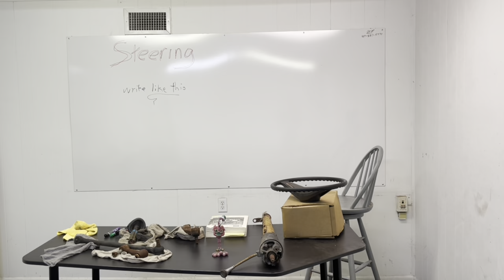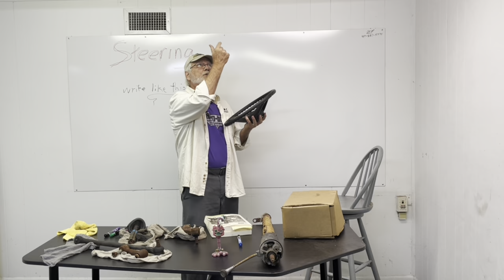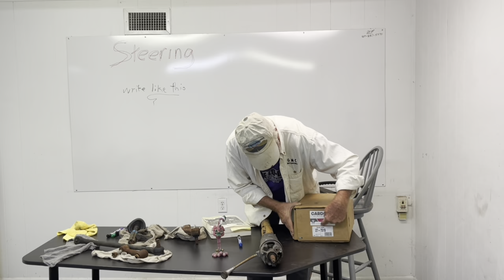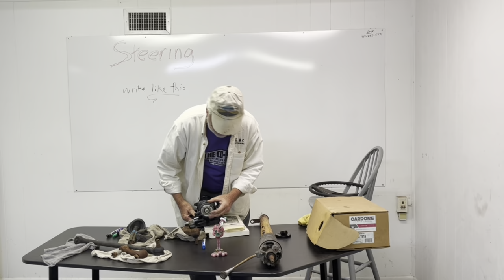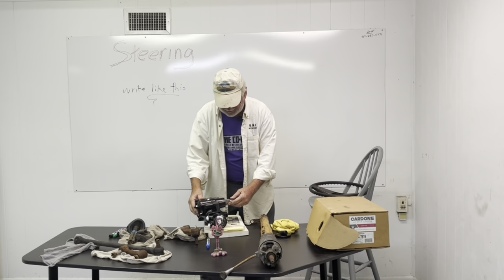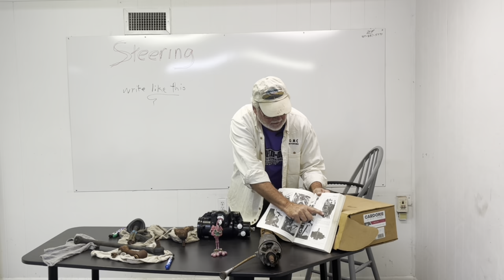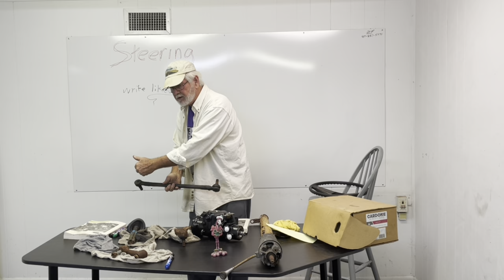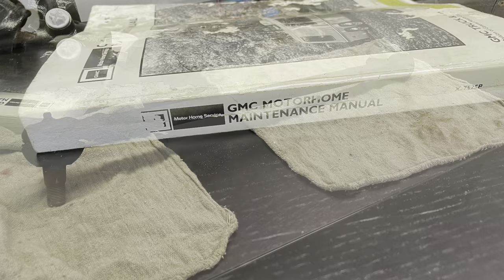Steering - Part 1 - GMC Motorhome - Jim Bounds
Motorhome Rehab Ranch - Steering - Part 1 - GMC Motorhome